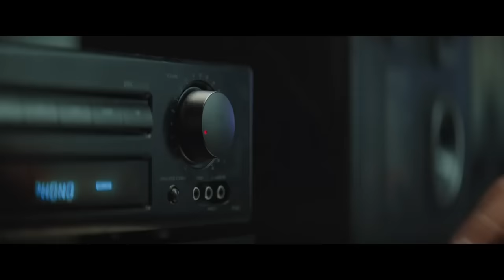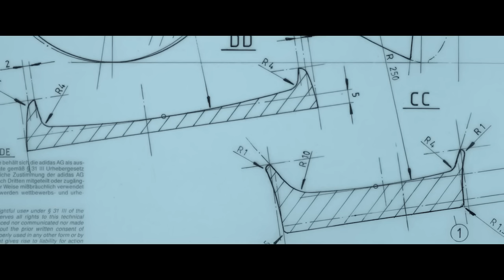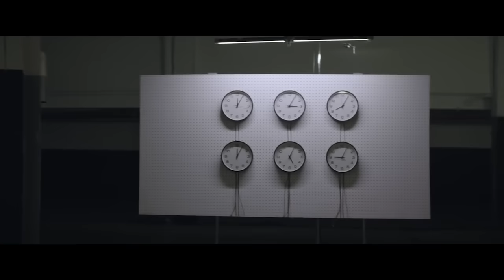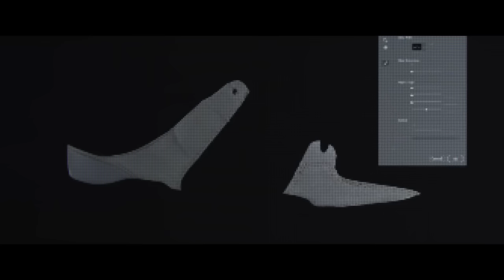adidas Originals | EQT | Only the Essentials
Εμπνευσμένο από τη θέληση να εστιάσουμε περισσότερο σε αυτά που είναι απαραίτητα και ουσιαστικά. Όταν το παρελθόν συναντά το σήμερα, το EQT Support ADV ξαναγεννιέται. Ανακάλυψε το από 26/01 στο Sneaker10.gr